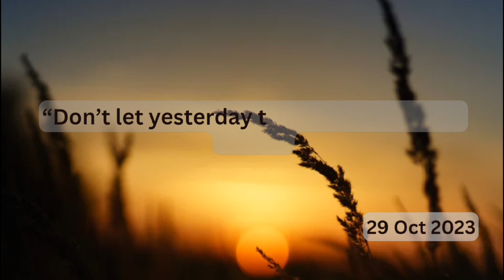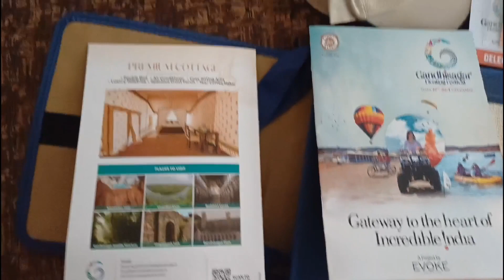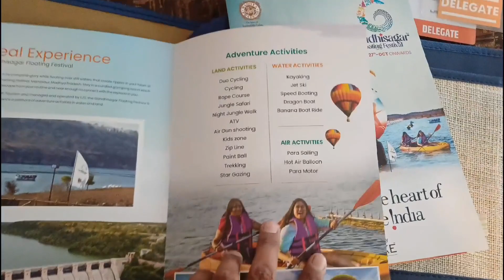Gandhi Sagar Floating Festival | Madhya Pradesh Tourism | Day 1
My action camera hero 10

My action camera sjcam 400 Air

My Vlogging Mic

My Helmet Mic

My Saddle bag

Rotating J Mount